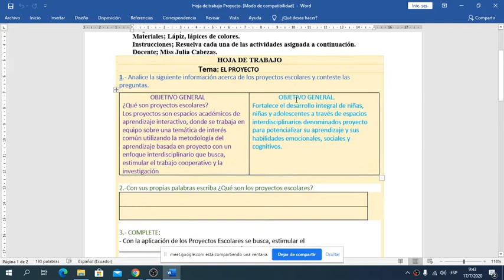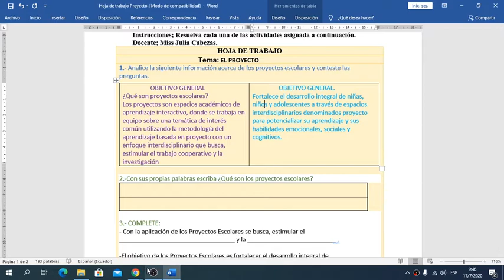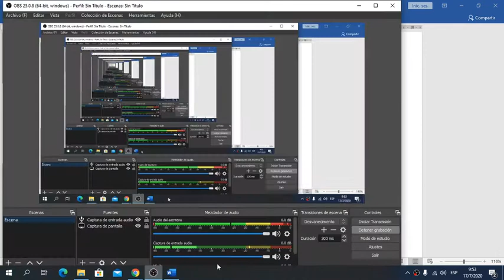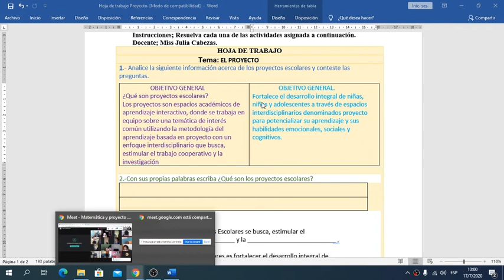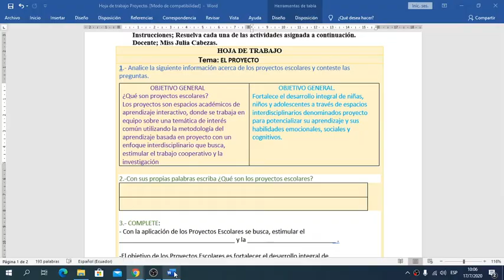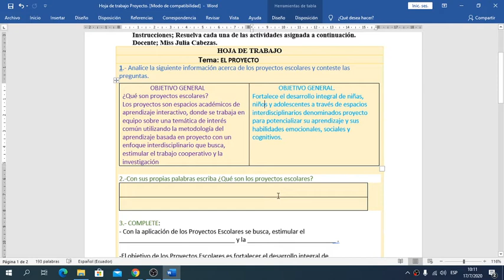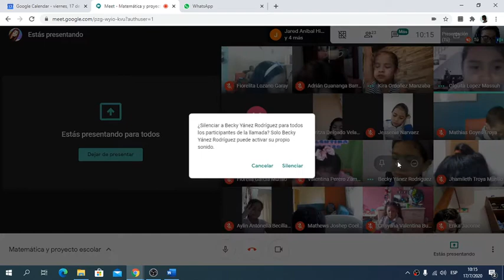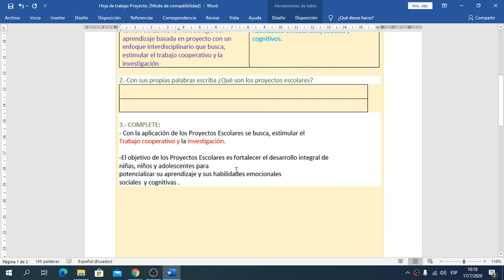3ER GRADO DESARROLLO HUMANO 17 DE JULIO DEL 2020 MISS JULIA